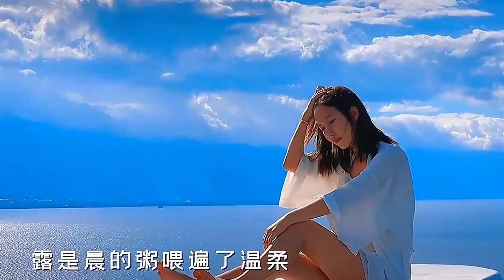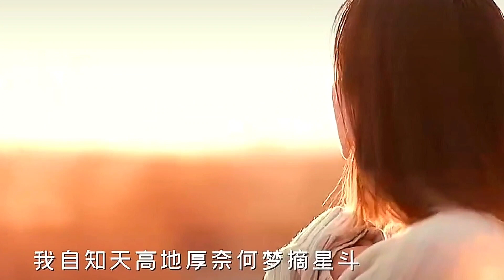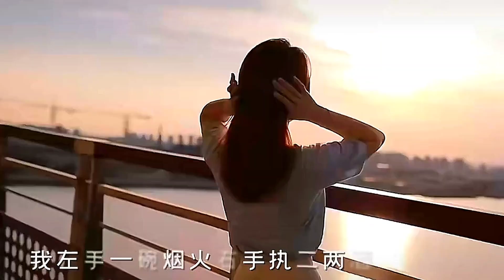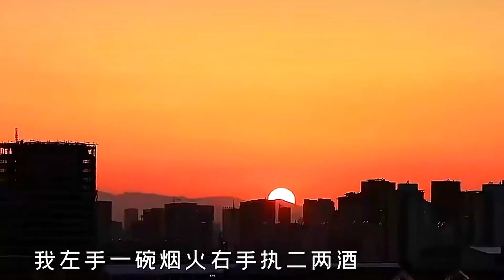[MV] 《一碗烟火二两酒》 - 王若熙 「不品人间的酒，不知其中的醉，酒杯里有今天的情绪，也有明天的期许」